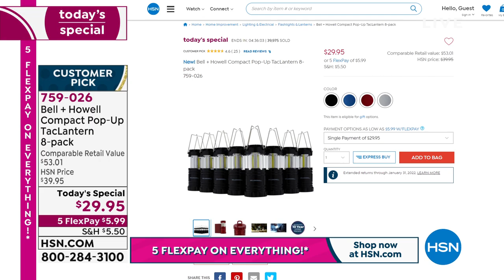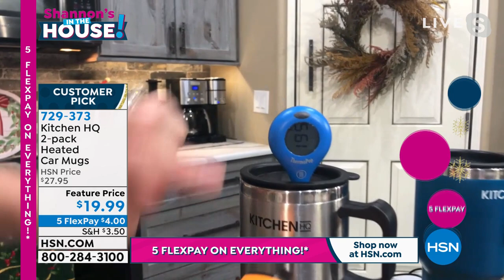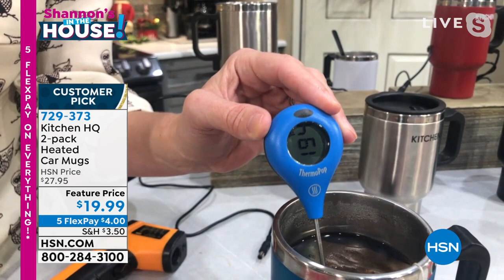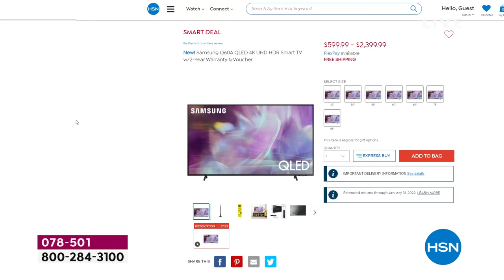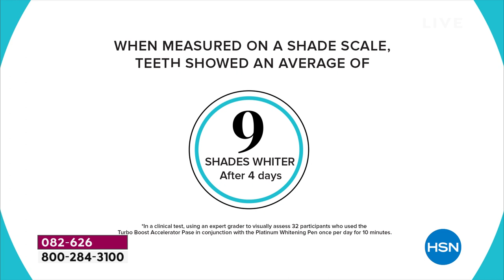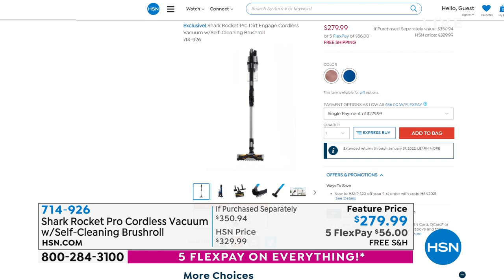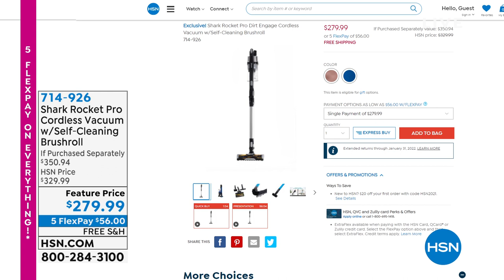HSN | Shannon's In The House! - Gift Edition 10.29.2021 - 07 PM